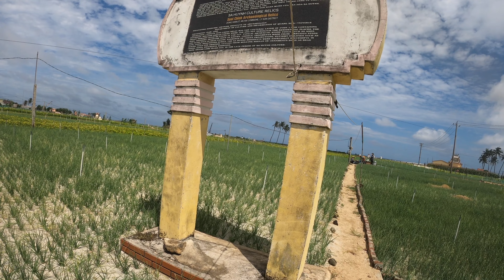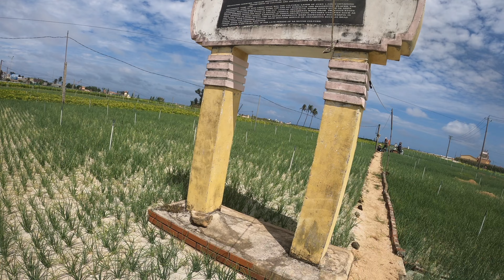Lý Sơn | tập 5/9 | check in đảo lớn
Những ngày hè tháng năm, miền biển vẫy gọi. Tôi tìm về gặp lại đảo Lý Sơn sau gần mười năm nhung nhớ. Lý Sơn trong tôi vẫn yên bình, thơ mộng. Biển vẫn xanh ngắt màu của tuổi trẻ. Nắng chang chang rọi trên đầu những người nông dân đang miệt mài thu hoạch đậu phộng, hành, tỏi. Dân trên đảo vẫn nồng hậu, chân phương. Tôi bước thong dong trên con đường làng quanh đảo, cười chào tất cả mọi người. Chúng tôi, những người xa lạ, không ai nói với ai câu gì, chỉ cười chào. Nụ cười thiệt thà, xoá tan khoảng cách.

Mời bạn cùng xem series "thương nhớ đảo Lý Sơn" trong danh sách phát "awesome Vietnam" gồm các tập:
[tập 1] | đảo Lý Sơn vào mùa thu hoạch đậu phộng
[tập 2] | hái rong biển ngay bờ đông đảo Lý Sơn
[tập 3] | mận rụng đầy sân nhà dân đảo Lý Sơn
[tập 4] | dạo một vòng đảo bé Lý Sơn
[tập 5] | check in đảo lớn Lý Sơn
[tập 6] | lặn ngắm san hô khều ốc tại đảo bé Lý Sơn
[tập 7] | ăn cơm chùa Từ Quang đảo Lý Sơn
[tập 8] | thăm nhà trưng bày Hải Đội Hoàng Sa Kiêm Quản Bắc Hải
[tập 9] | ăn gì tại Lý Sơn
[tập 10] | làng bích hoạ đảo bé Lý Sơn
[tập 11] | FULL UNCUT 2 tuần trải nghiệm đảo lớn đảo bé Lý Sơn

Mình là “linh tinh. thích thì làm”. Cảm ơn rất nhiều, và hẹn gặp lại.